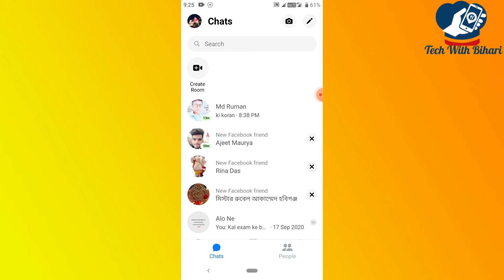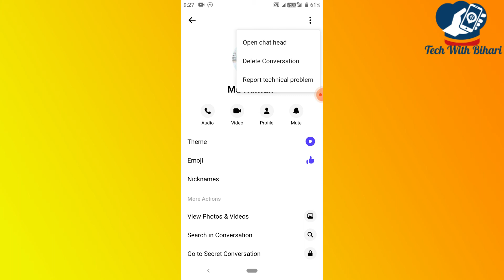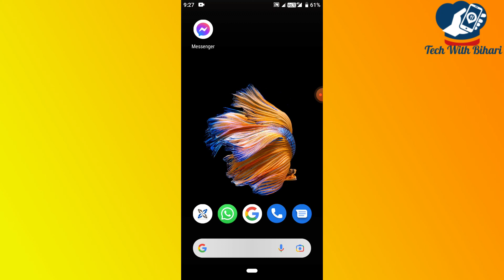Facebook Messenger All Chat Delete Kaise kare | How to delete messege in messanger in hindi#Facebook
Message Me if You have any problem:

Gatues I Used:
Content Cover👉
facebook all message delete kaise kare
facebook delete all messages
fb par all message kaise delete kare
messenger account delete kaise kare
how to delete messenger chat for everyone
messenger ke delete message kaise dekhe
facebook message delete
indian messenger app list
messenger ki setting kaise kare
messenger me chat off kaise kare
messenger download
kisi ka messenger kaise dekhe
messenger settings
messenger par privacy kaise lagaye